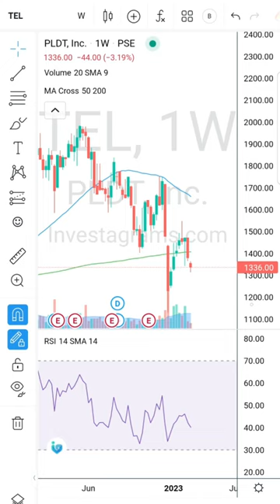$TEL - PSEi BLUE CHIP STOCKS │ TRADEKOTO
Ang PLDT Inc. (TEL), formerly known as the Philippine Long Distance Telephone Company ay isa sa mga 30 Blue Chip Companies na nagbibigay ng dividends at kabilang sa PSE Index, nag-iinvest ka ba dito? │ Tradekoto

📍 Don't forget to click on my YouTube buttons: 💚💰💳
   👉 Join (Membership)
   👉 💖 Buy Super Thanks

👉 💰 PinoyInvestor 1-Yr. Plan Discount (Code: TRADEKOTO)

Bullishly yours,
Coach Randy │